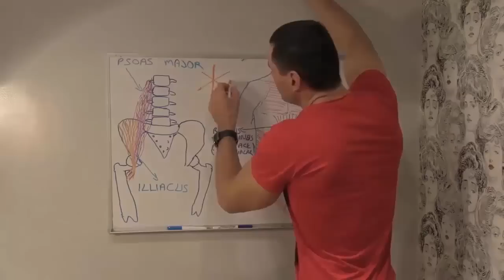Klavye Delikanlıları ( Temsili )